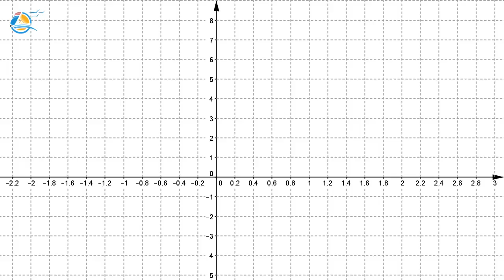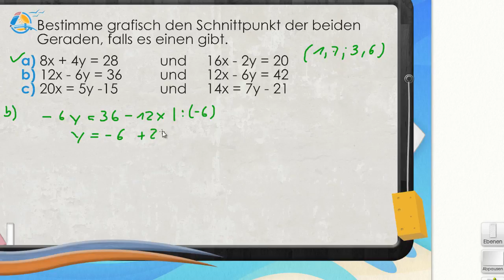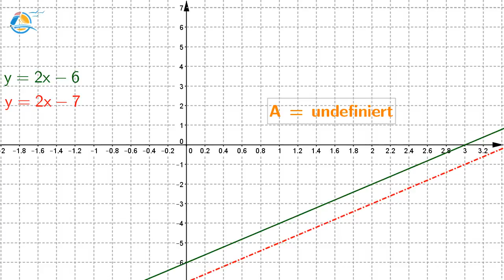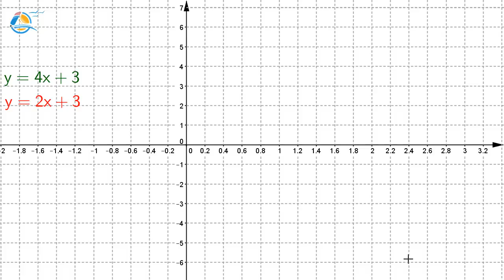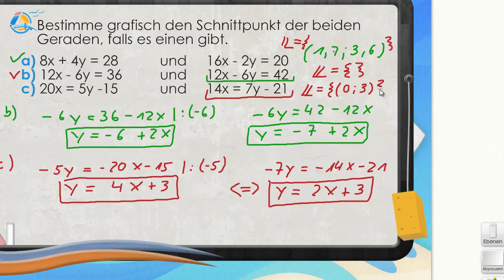Lineare Gleichungssysteme lösen || Klasse 9 ★ Übung 1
Gleichungen mit zwei Variablen lassen sich als Geradengleichung darstellen. Sollen zwei dieser Gleichungen gleichzeitig gelten, so nennt man dies ein lineares Gleichungssystem. Die beiden Gleichungen müssen jeweils nach y umgestellt werden. Beispiel:
3x+7y=14  und  5x+2y=20
Umgeformt:
y=2-3/7 x  und  y=10-5/2 x
Jetzt können beide Geraden in einem Koordinatensystem dargestellt werden. Der Schnittpunkt S von beiden Geraden ist genau der Punkt, an dem beide Gleichungen gelöst sind. Allgemein kann es drei verschieden Arten von Lösungen geben:
Geraden sind parallel: keine Lösung
Geraden liegen aufeinander: unendlich viele Lösungen
Geraden haben einen Schnittpunkt: eine Lösung

Hannah: „Unsere Reisegruppe fährt mit dem Bus. Die Strecke beträgt 1400 km und wir fahren im Durchschnitt  ca. 100 km/h.“
Sophie: „Meine Eltern fahren mich mit dem Auto ca. 150 km/h im Durchschnitt. Ihr habt aber 200 km Vorsprung. Schaffen wir es euch einzuholen?“

Aus der Fragestellung, die Sophie und Hannah gestellt haben, kann man zwei Geradengleichungen bilden:
Die Strecke des Autos ist:  Strecke S_Auto=150 km/h   ∙ Zeit x
Die Strecke des Busses ist:
(200 km Vorsprung)  Strecke S_Bus=100 km/h   ∙ Zeit x+200 km
Diese beiden Gleichungen sind jeweils bereits nach der Variablen y (Strecke) umgestellt. Also kannst du beide Graphen in ein Koordinatensystem eintragen. Die Variable x ist dabei in Stunden aufgetragen.

Jetzt kannst du den Schnittpunkt S ablesen. Nach 4 Stunden hat das Auto den Bus eingeholt. Die beiden treffen sich bei 600 Kilometern.

Sophie: „Dann überholen wir euch ja sogar ziemlich früh schon.“